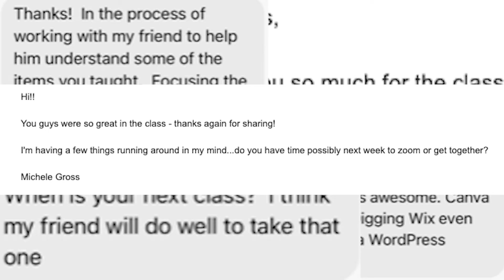On Purpose Marketing - Kanab Course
Kanab business owners! On Purpose Marketing is offering a course on digital marketing. Learn about your target audience and creating valuable content.